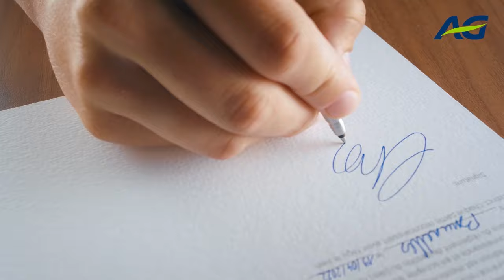AG & Sustainability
When you sign your insurance policy with AG, you’re also signing to invest in renewable energy and the local economy, the transition to more sustainable mobility, more well-being at work and initiatives for underprivileged children.
Because when you sign with AG, you’re also signing to make the world a better place.

WE ALL SIGN FOR A BETTER FUTURE.

Find out more about how you make a meaningful difference at ag.be/duurzamerewereld or ag.be/unmondeplusdurable.
AG, supporter of your life, today and tomorrow